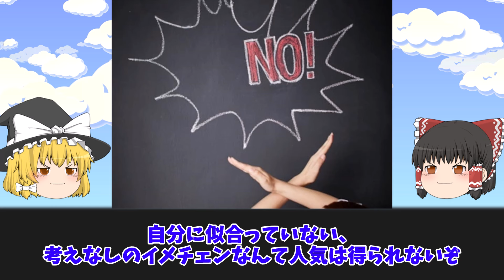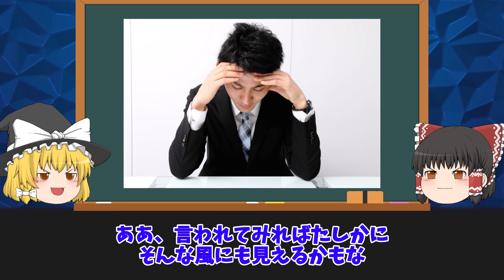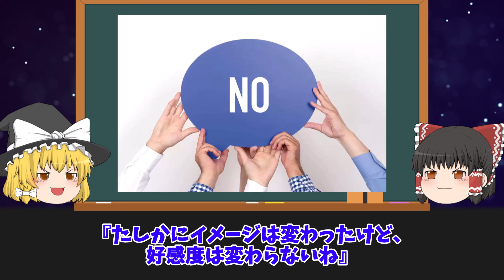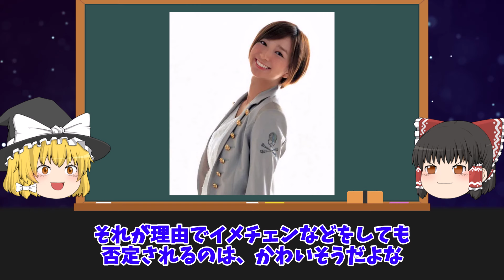【ゆっくり解説】前の方がよかった...イメチェンが不人気すぎた芸能人５選をゆっくり解説